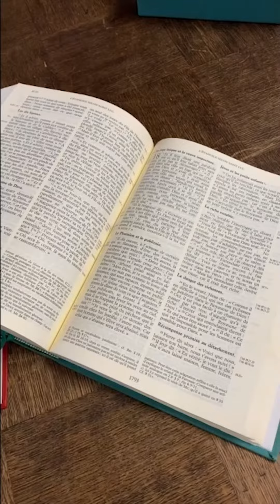Dimanche des vocations : la formation des séminaristes, intro par le recteur Père Laurent Tournier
Le 8 mai : dimanche des vocations…
Le séminaire d'Orléans, qui accueille les prêtres de demain de plus de 20 diocèses, vous fait découvrir les 4 piliers de leur formation et les raisons de leur engagement… 1 vidéo tous les mercredis d'ici le 8 mai.

Aujourd'hui  : introduction par le recteur le Père Laurent Tournier

🙏 Le 8 mai priez pour eux 🙏, et pour tous ceux qui cherchent encore leur vocation ! 🙏